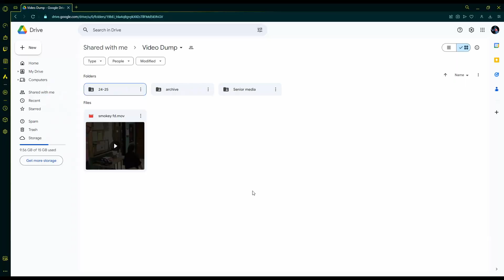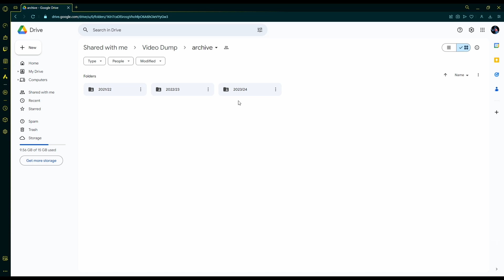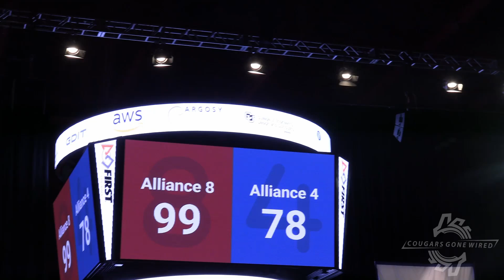The high school robotics competition experience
This is the chronicle of our FIRST Robotics Competition(s) from 2024! Spoilers, it was a wild ride.

Enjoy video from Marcus, our new VP! (He make video now, rip the other guy)

we sowwy for curse words in last one, we fixed it we promise 🥺